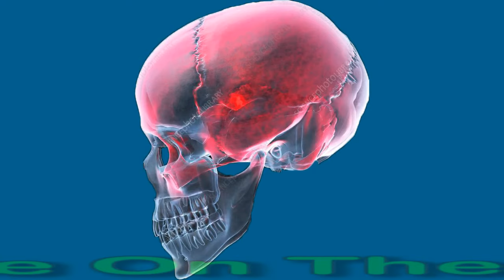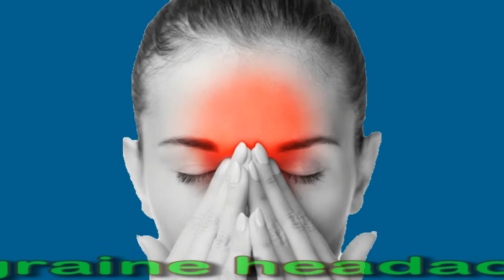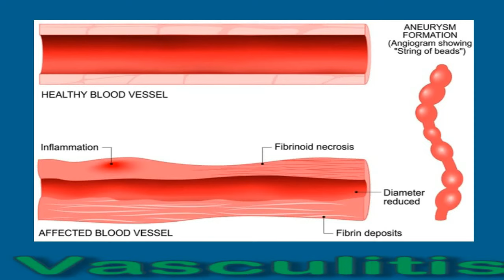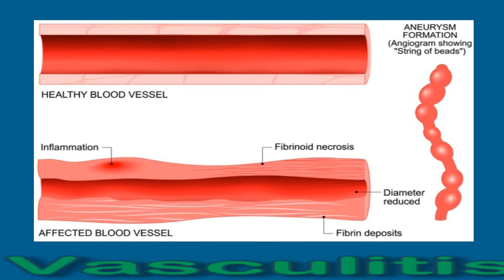Headache On The Left Side: Causes And Treatment